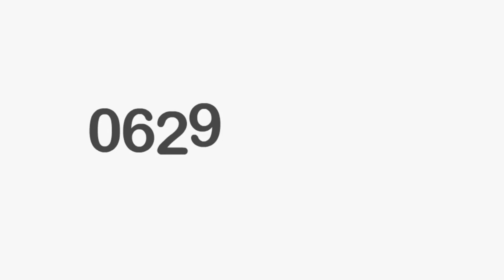Мариупольцы против полиэтиленовых пакетов